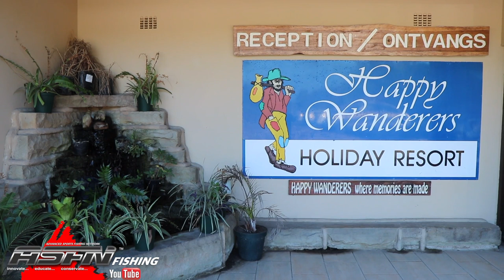ASFN Sardine Update - 11 July 2019